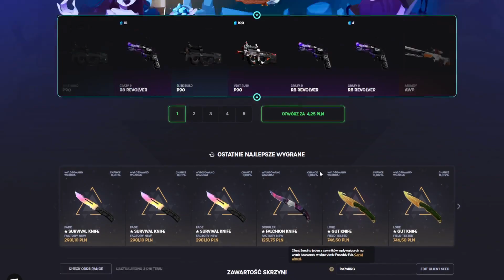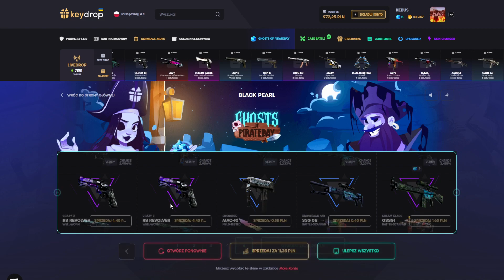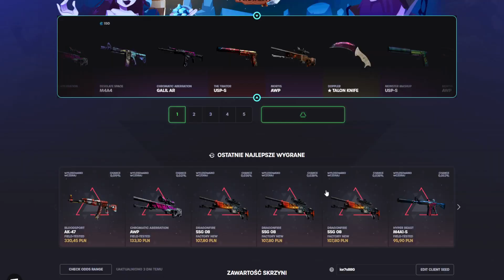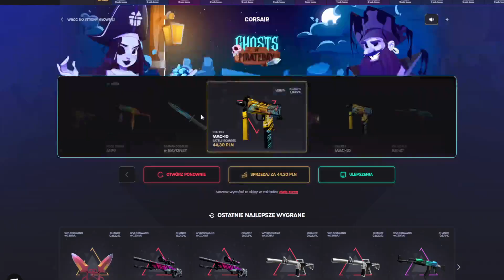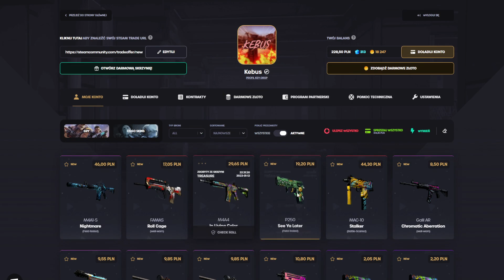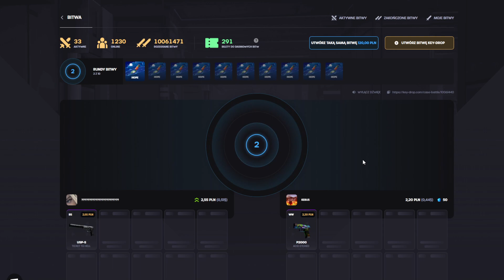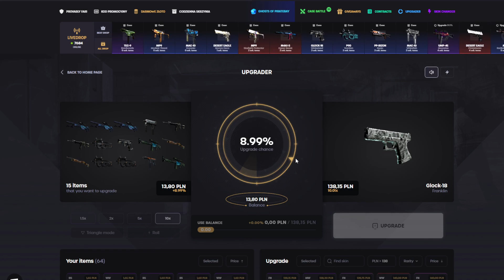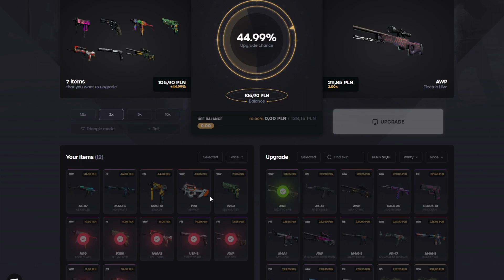NOWY EVENT! ZNOWU BITWY ODDAJĄ XD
Pamiętajcie widzowie kod "KEBUS" na darmowe 2,50zł i 10%+ przy doładowaniu, giga drop ;D